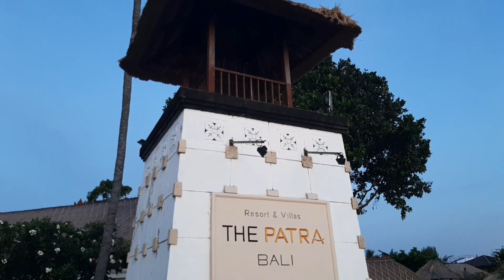SUNSET ON THE "GERMAN BEACH" IN BALI ISLAND 🏝🏖May 24, 2023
SUNSET ON THE "GERMAN BEACH" AREA IN BALI ISLAND 🏝🏖24 May 24, 2023

Matahari Terbenam di Area "Pantai Jerman" di Pulau Bali 🏝🏖